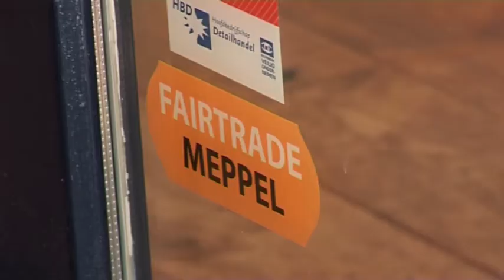11.11 Dag van de Duurzaamheid - Meppel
Wat gaat de gemeente Meppel doen op 11.11, de Dag van de Duurzaamheid?